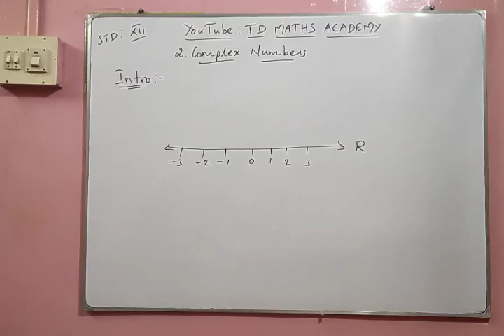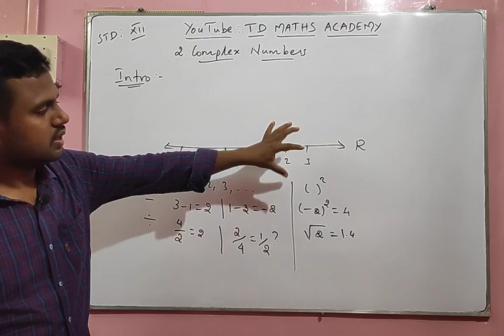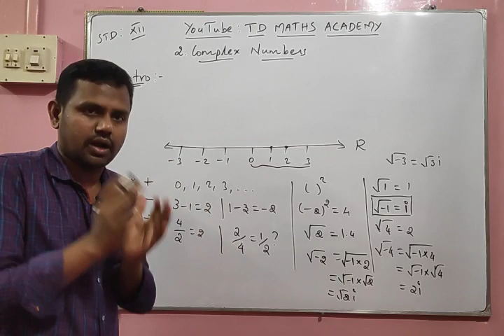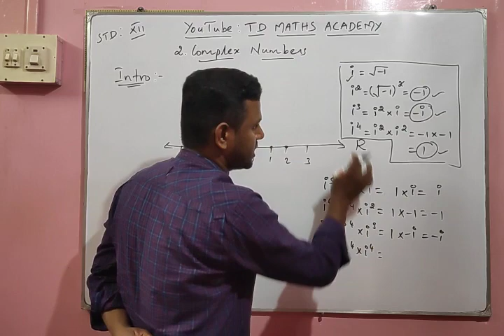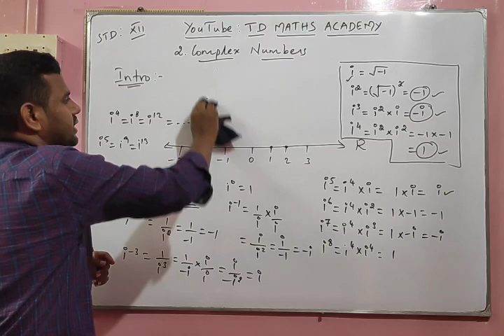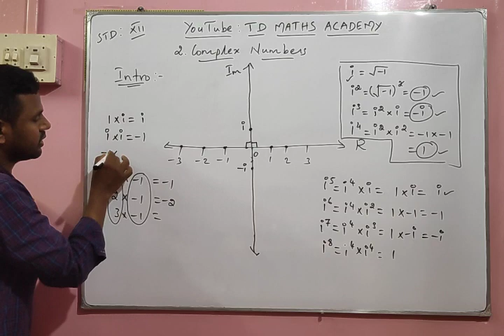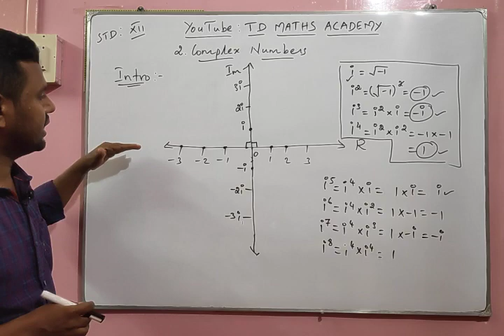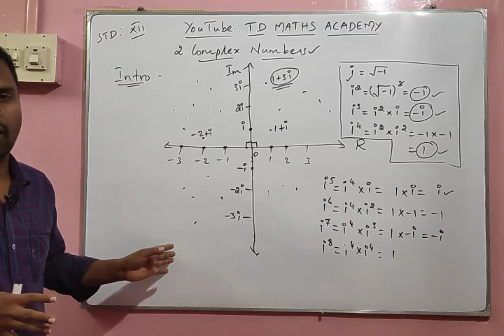12th Standard Maths | Chapter 2 Complex Numbers | Introduction in Tamil | Tamil Nadu new syllabus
Standard : 12 ( class 12 )
Syllabus  : Tamil nadu new syllabus
Subject    : Mathematics
Chapter   : 2.Complex Numbers
Topic       : Introduction
video       : Complex numbers video number 1

“The fear of math” is “The beginning of failure”...
It is really not that difficult”...
“Math is very very easy” “When you understand”...